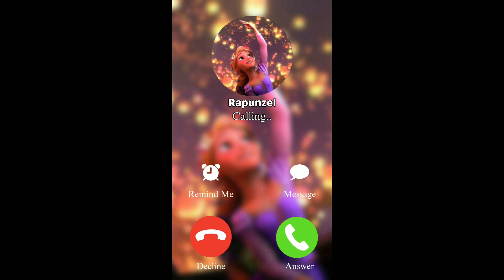Rapunzel on 3 different calls...